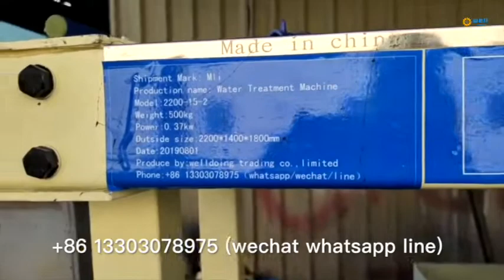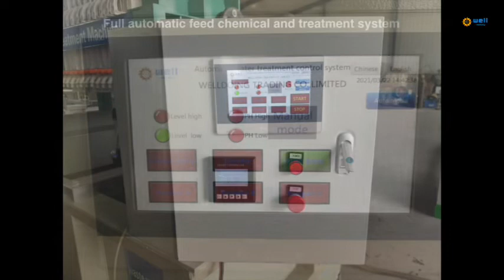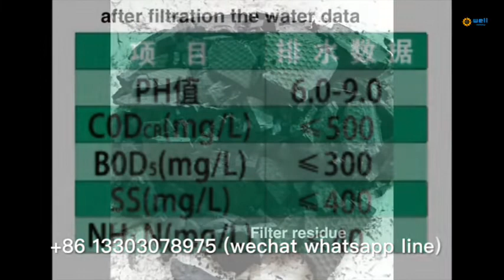Automatic dosing dye waste water treatment equipment